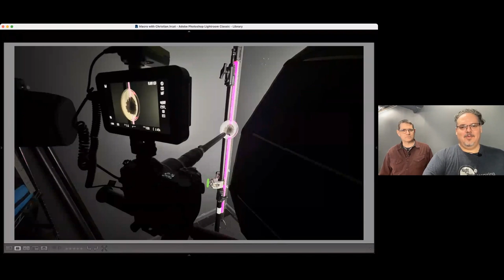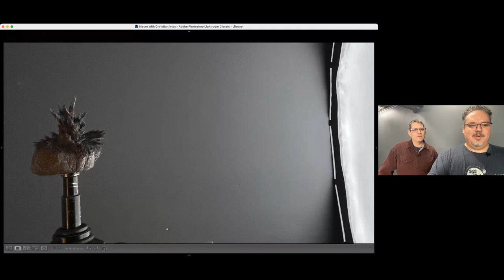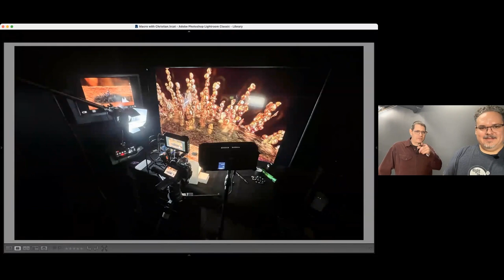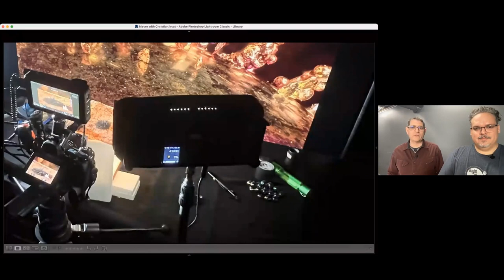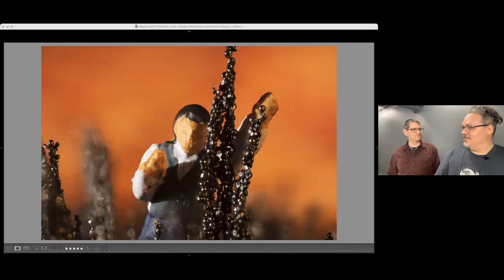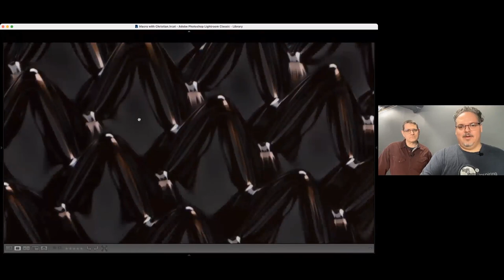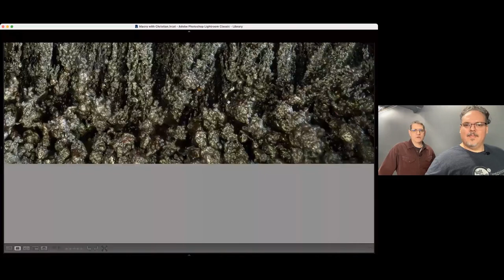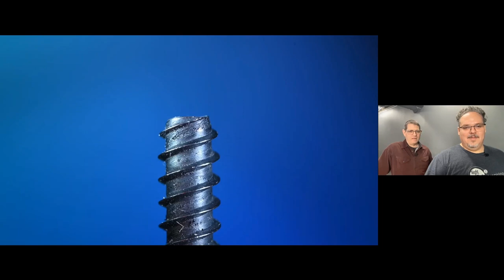NOVOFLEX: Macro Photography Challenge #5 Magnetism, Ferrofluid and Magnets!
Join Matt Hill and Christian Domecq as they explore macro views of the forces of magnetism made visible.

In this installment of the Macro Challenge, Matt and Christian teamed up together in the Catskill studio to explore the wonderful world of magnets. They used objects easy to obtain and a myriad of macro lenses, focusing rails, tripods and lights to get closer to this irresistible subject.

And it was so fun that they continued to make more images afterwards!

* Iron filings and high gauss magnets
* Magnetic Field Viewing Film
* Ferrofluid
* Using different focal length macro lenses
* Focusing Rails and Macro Bellows
* Stability and how to achieve it

Gear list from Webinar:
MINI FOCUS RAIL RACK ARCA COMPATIBLE

Q SYSTEM FOCUSING RAIL RACK WITH QUICK RELEASE BASE

FINE ADJUSTMENT HANDLE FOR FOCUS RAIL RACK CASTEL-Q, XQII AND MINI II

TRIOPOD-M KIT WITH CARBON FIBER 4 SECTION AND MINI LEGS

Magnetic fun stuff
CMS Magnetics 15 ML or More Magnetic Ferrofluid

Magnetic Field Viewing Film 4"x4"

Large Hematite Magnetic Stones

Shallow Rimless Tank, Low-Iron Glass, 20X20X8cm

Iron Filings - 1 Pound Package

40x20mm Super Strong Neodymium Disc Magnet

Magnetic Putty

LIGHTING USED in the WEBINAR
Nanlite Forza 60: